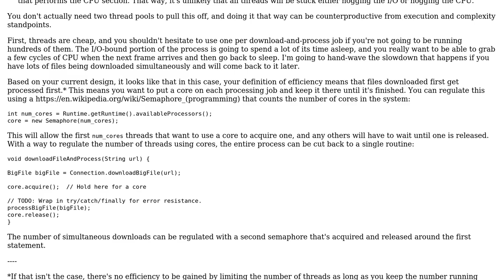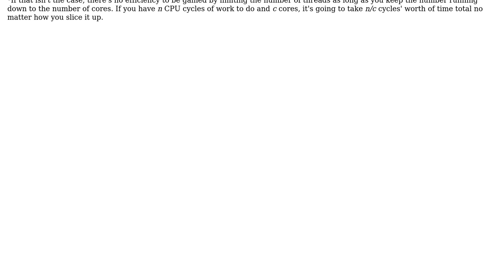Software Engineering: Separate Thread Pools for I/O and CPU Tasks (2 Solutions!!)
Software Engineering: Separate Thread Pools for I/O and CPU Tasks

With thanks & praise to God, and with thanks to the many people who have made this project possible! | Content (except music & images) licensed under CC BY-SA | Music | Images & others | With thanks to user ndm13 user Miha_x64 user joshp user Blrfl and the Stack Exchange Network Trademarks are property of their respective owners. You are responsible for your own actions.